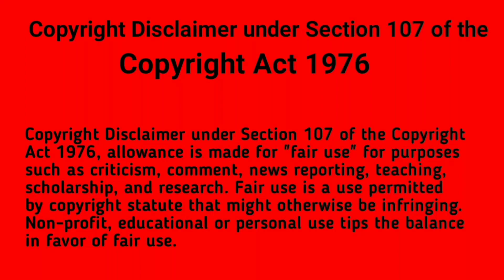PixelLab Green Screen Photos Editing Tutorial Step by Step part 135